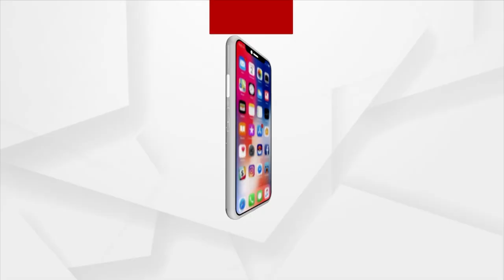Free Health Camp Organised By Bikash Foundation Trust At Chhendipada